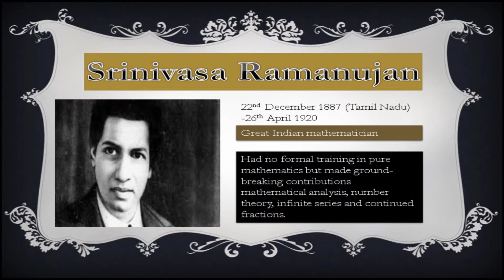short video on Srinivasa Ramanujan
this series will contain short videos on great personalities
there will be videos on 2 great personalities every wednesday